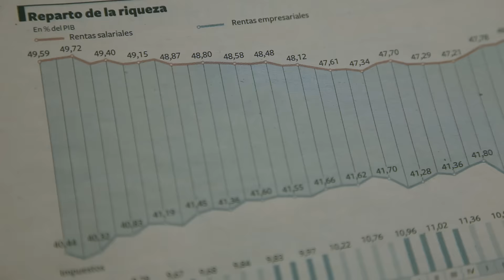Firma contra el EscaqueoFiscal de las grandes empresas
Acabemos con la era de los paraísos fiscales. Pide al futuro Gobierno que actúe ¡Firma! ‪#‎EscaqueoFiscal‬